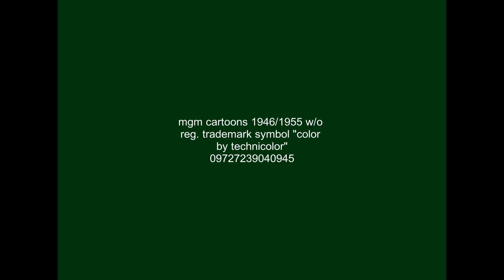[FICTIONAL] MGM Cartoons (1946/1955)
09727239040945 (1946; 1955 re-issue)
Note: Taken from a bonus on the WAC's Blu-ray release of 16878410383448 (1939).